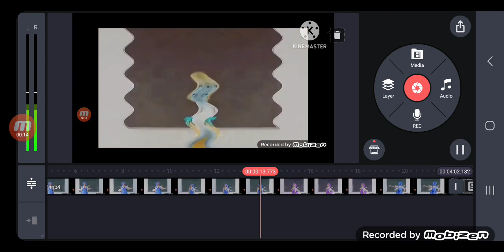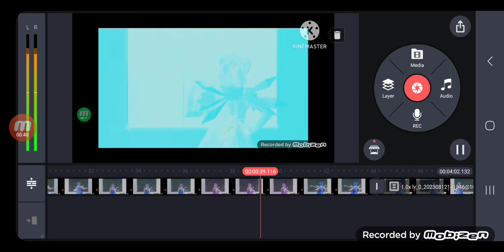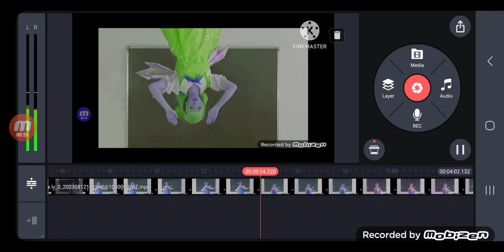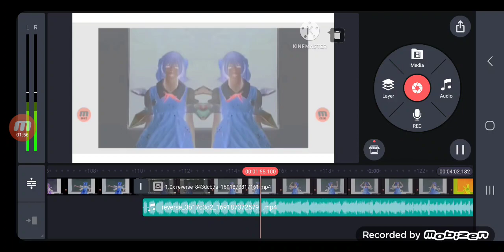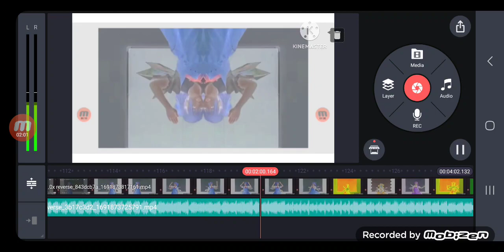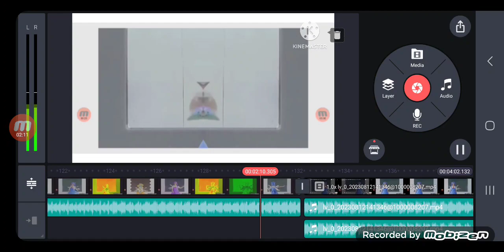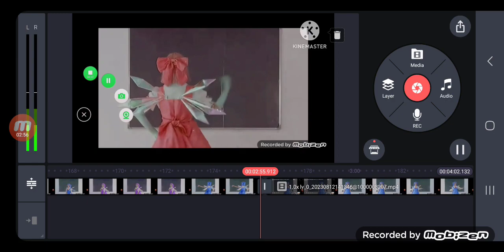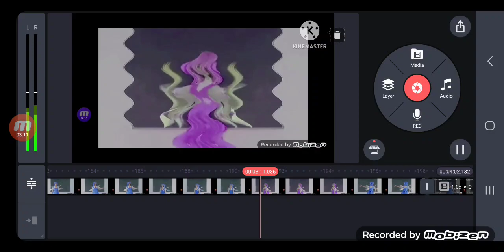August 13, 2023